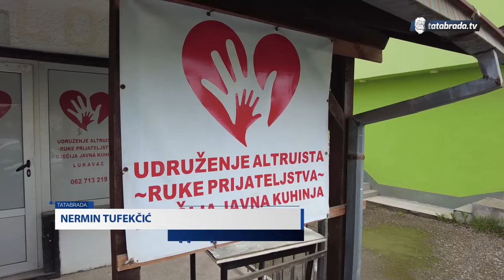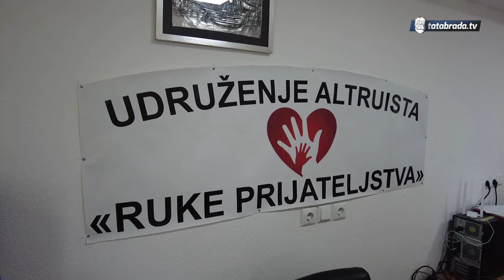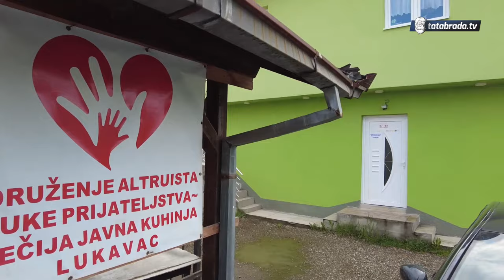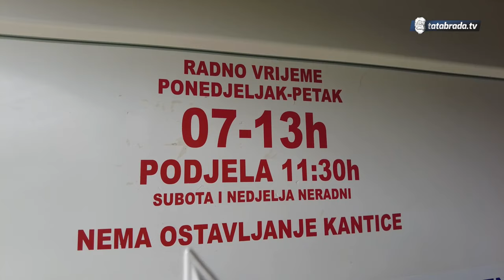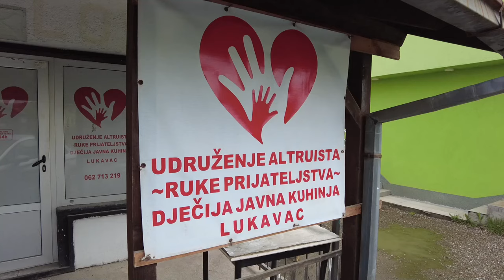"Želimo vlasti da pokažemo, da su djeca GLADNA!"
Humanost je bila jedina nit vodilja Udruženja altruista ''Ruke prijateljstva'' u Lukavcu kada su 2015. godine došli na ideju otvaranja Dječije javne kuhinje u Lukavcu. Broj korisnika prve Dječije javne kuhinje u Bosni i Hercegovini se svakodnevno povećava.

Dok dječija javna kuhinja opstaje zahvaljujući donacijama dobrih ljudi, nadležni ne reaguju. No, kako kažu korisnici kuhinje, to ne treba da nas čudi jer se svakodnevno potvrđuje ona stara poslovica koja kaže da ‘’Sit gladnom ne vjeruje’’.

Svi koji žele svoj doprinos mogu dati na sljedeće načine:
Za uplate iz BiH:
ZIRAAT BANK BH LUKAVAC
Žiro račun: 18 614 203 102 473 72
Za uplate iz inostranstva:
ZIRAAT BANK BH D.D.-FILIJALA TUZLA
SWIFT CODE: TZBBBA22
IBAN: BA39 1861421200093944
Primalac: Udruženje Altruista „Ruke prijateljstva“
ul. Kulina Bana bb
75 300 Lukavac
Svrha: Djecija javna kuhinja

ĆEHAJE B.B,
Srebrenik 75350